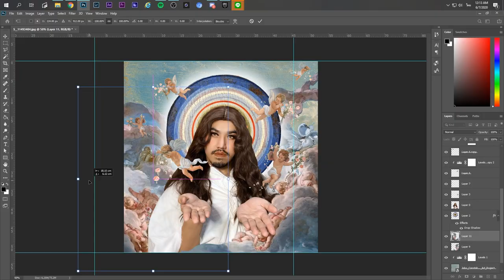ไอเดียวงานทำ Collage เก๋ๆ [The Pazzion x ม้าม่วง]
The Pazzion x ม้าม่วง ทำงาน Collage เก๋ๆให้ม้าม่วงแบบจุกๆ
ก็คือเห็นรูปพระเยซูของม้าม่วงเลยอยากแต่งให้ ก็เลยเอามาทำให้นาง

รักกันชอบกัน ฝากติดตาม

ไปละน้า จุ้บๆ 😘